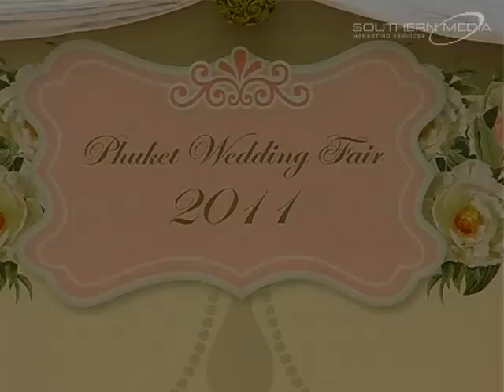Southern Media Present - Wedding Fair 2011